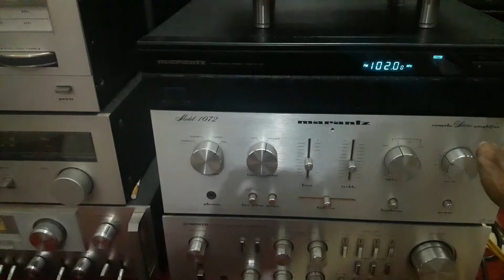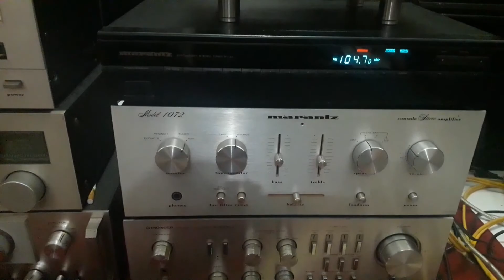Tuner Marantz ST - 40 ( Prima AV )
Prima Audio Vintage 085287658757